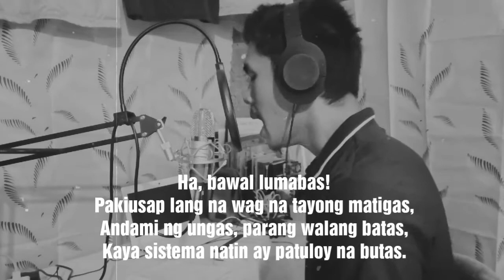Bawal Lumabas - Kim Chiu Cover || Cristopher Rap Version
Hi everyone! ❤️

This is my cover and own rap version of the QuaranTrending song "Bawal Lumabas".

The message of this song is about the real situation of our country during the early period of this Pandemic. I hope you like it.